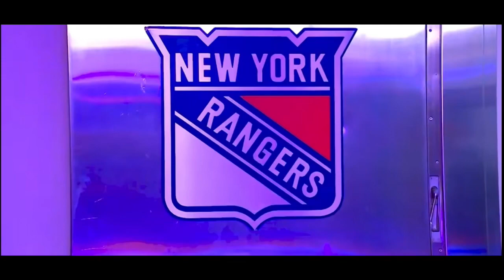New York Rangers 2022 Playoffs Hype